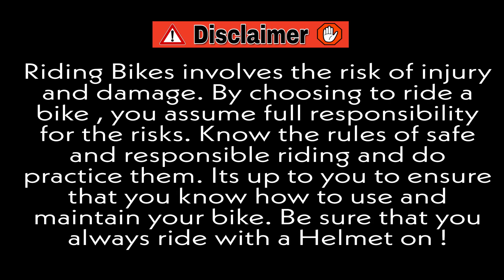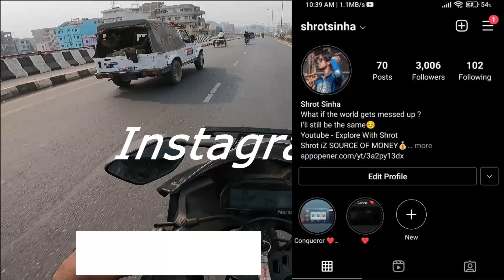Two R15 v3 Fire On Road 🔥 | Street Race | Stunt | Close calls